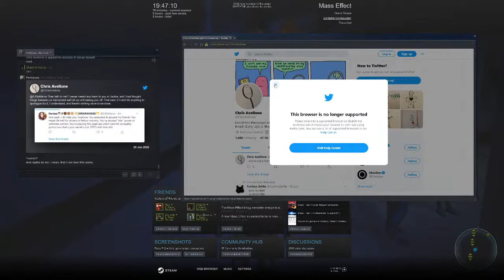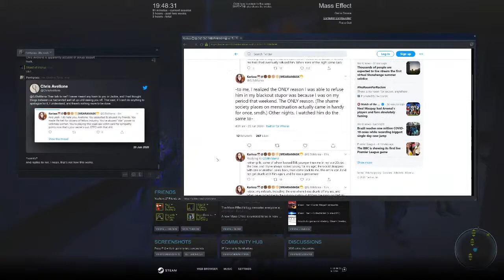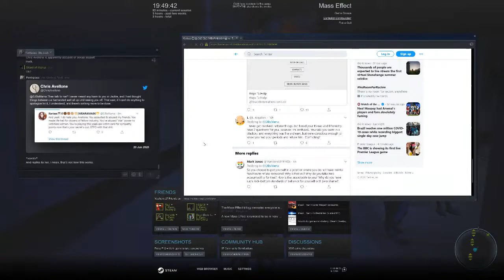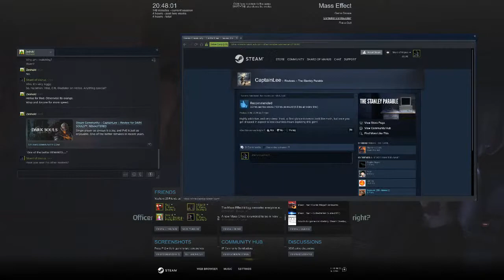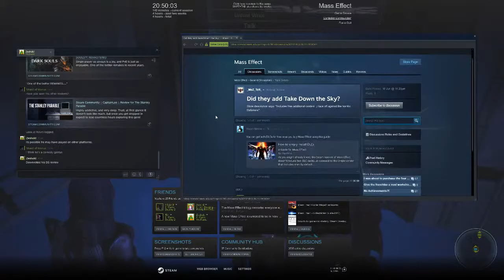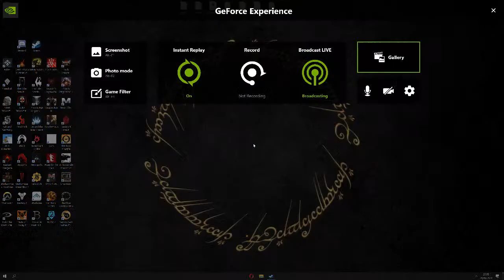Mass Effect:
GPU: GeForce RTX 2080 Ti
CPU: AMD Ryzen Threadripper 1920X 12-Core Processor
Memory: 32 GB RAM (31.87 GB RAM usable)
Current resolution: 3840 x 2160, 60Hz
Operating system: